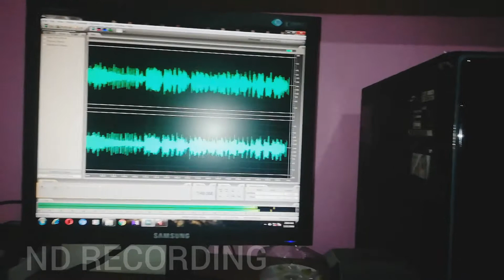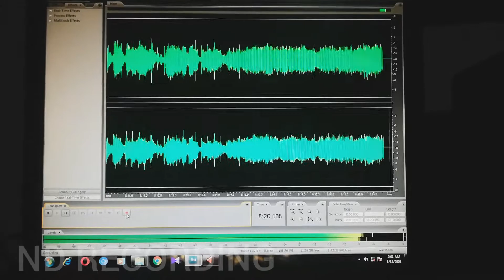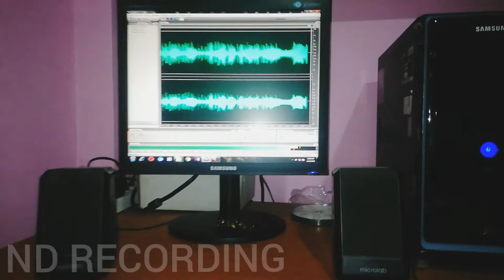ජෝති ප්‍රසංග කැසට් පටයෙන්